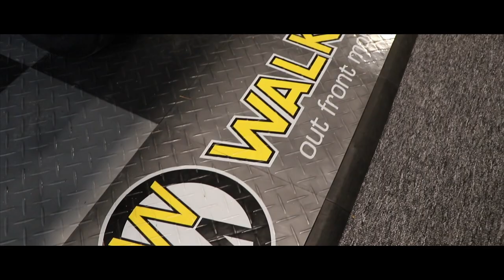Landscape Ontario Congress 2019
I head to the Landscape Ontario Congress and meet up with Craig, who I met though a Canadian Lawn Facebook group. We walk around and look at the equipment.

Send us stuff for our new shed door. Lets get it filled up.

OUR GEAR

Lawn Care

Walker Mower 20hp
Walker Mower T25i
Honda 3 in 1 self propelled
Lawn boy self propelled
3 Stiil FS90R’s
2 Sthil BR 600 Backpack blowers
2 Sthil BR 700 Backpack Blowers
Sthil RB400 Power washer